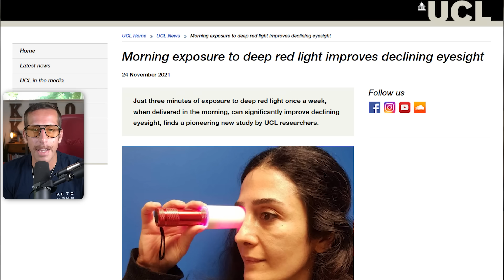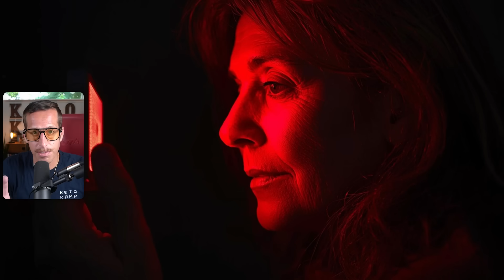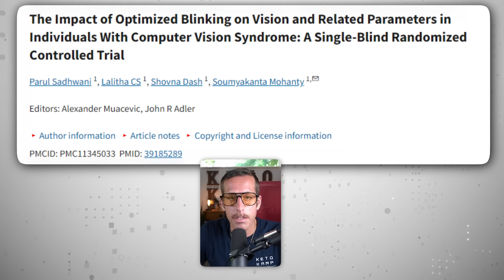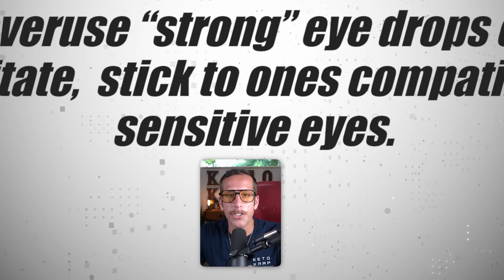Do This Daily To Avoid Glasses Forever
FREE Guide: Lose 10 Pounds Of Fat In 7 Days

📚 🎁 Purchase Ben's new book Metabolic Freedom today to receive immediate access to a FREE course on metabolism with exclusive interviews from Dr Daniel Pompa, Dr Jason Fung, Megan Ramos, Cynthia Thurlow & more. ($997 Retail Value For FREE)

If your eyesight keeps getting worse each year and your glasses prescription keeps going up—stop right now. 👀

There’s hope beyond contacts and surgery. In this episode, Ben reveals three powerful, research-backed ways to naturally support and even improve your vision — by addressing root causes most doctors never talk about.

✅You’ll learn how to:

Recharge your eye cells with red light therapy
Strengthen your tear film with optimized blinking exercises
Protect your vision long-term with the eye nutrient trinity

1️⃣Red Light Recharging (Photobiomodulation)

A 2020 human study from UCL found that exposing your eyes to 670nm red light for just three minutes between 8–9 a.m. can improve color contrast vision by up to 20% for a week.

This light stimulates mitochondrial energy in your retinal cells—essentially “recharging” your eyes.

✅How to do it:

Use a red light device that emits 670nm or higher wavelength.
Stand about 15 inches away, keep your eyes open with a relaxed gaze for 3 minutes.
Best results when done between 8–9 a.m.
Do not overdo it—too much exposure can cause damage.

2️⃣Optimized Blinking & Tear Film Management

Dry eyes and poor blinking habits can blur your vision.

A human study, The Impact of Optimized Blinking on Vision and Related Parameters, found that consistent blinking exercises improved visual acuity and slowed the progression of myopia.

✅Daily routine:

Blink consciously when using screens: every few minutes, blink fully 3–5 times.
Blinking exercise: close eyes gently (1 sec), squeeze shut (2 sec), open. Repeat 10–20 times, morning, afternoon, and evening.
Eyelid massage: gently massage upper and lower lids to stimulate oil glands.
Hydration & humidity: drink spring water and use a humidifier if you live in a dry climate.

Avoid: overusing harsh eye drops or any that cause irritation.
Result: more stable tear film → sharper, clearer vision.

3️⃣The Eye Nutrient Trinity

The most powerful protection for your eyes comes from nutrition.
Clinical trials show certain nutrients can preserve and enhance visual performance:

🟡 Lutein & Zeaxanthin (Macular Shields)
👉Protect your retina from blue light and oxidative stress.
👉Dose: 10 mg lutein + 2 mg zeaxanthin daily
👉Found in egg yolks, or take as supplements with healthy fats for better absorption.
👉Proven to reduce AMD progression and improve contrast sensitivity.

🐟 EPA & DHA (Omega-3s)
👉Support signal transmission and clarity in the retina.
👉Skip fish oil supplements—they’re often rancid and inflammatory.
👉Eat wild-caught fatty fish 2x/week: SMASH = Sardines, Mackerel, Anchovies, Salmon, Herring.

🧬 Zinc, Vitamin C, Vitamin E, Copper (Antioxidant Defense System)
Combo shown to reduce risk of advanced AMD by 25% over 5 years.
Get them from:

✨Vitamin C: bell peppers, citrus, berries
✨Vitamin E: nuts, seeds, avocado
✨Zinc: oysters, grass-fed beef, pumpkin seeds
✨Copper: found in whole foods and multinutrient blends

RESOURCES:
“How to Lose 10 Pounds of Fat in 7 Days”

​​👉Lutein & zeaxanthin

👉Bilberry Extract

👂 𝙏𝙐𝙉𝙀 𝙄𝙉𝙏𝙊 𝙏𝙃𝙀 𝙈𝙀𝙏𝘼𝘽𝙊𝙇𝙄𝘾 𝙁𝙍𝙀𝙀𝘿𝙊𝙈 𝙋𝙊𝘿𝘾𝘼𝙎𝙏